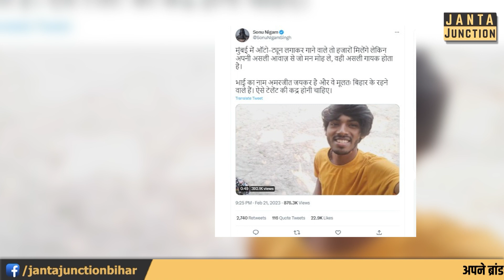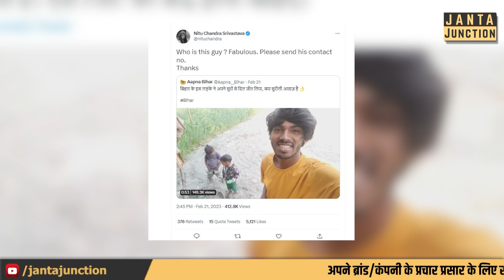Samastipur का Viral Boy Amarjeet ब्रश लेकर गजब का गाता है, पापा नाई हैं लेकिन वो सिंगर बनेगा!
हाथ में ब्रश लेकर मोबाइल उठाए समस्तीपुर का अमरजीत पूरे भारत को हिलाकर रख दिया है, पापा नाई थे लेकिन बेटा एकदम हीरो है! समाज के लोग ताना मारते थे गाना गाने पर, अमरजीत अब सबको जवाब देगा! पूरी कहानी जानिए!